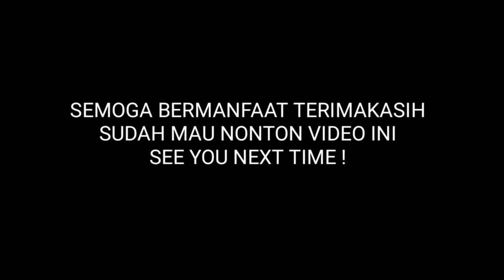Tutorial Cara Memasukan Benang Mesin Cam Atau Mesin Overdeck.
Di publikasikan Tgl 13 Maret 2021